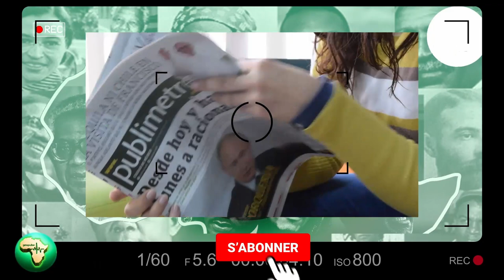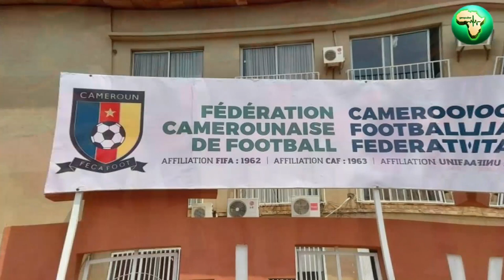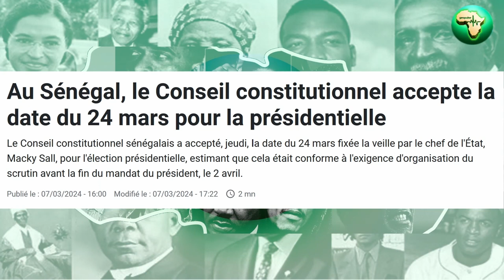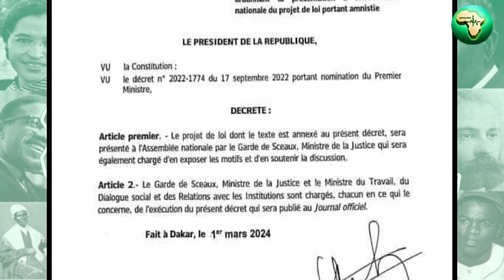Crises et Tournants : De l'Afrique à Haïti - Un Monde en Mouvement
Rejoignez GeoPulse Africa pour un tour d'horizon global des crises et changements politiques marquants. De la nouvelle législation anti-LGBTQ+ au Ghana à la crise en Haïti, en passant par les mutations dans le football camerounais et les évolutions politiques au Sénégal, sans oublier l'influence croissante de la Russie en Afrique et la situation volatile en République Démocratique du Congo. Cette vidéo d'analyse approfondie met en lumière les dynamiques géopolitiques, économiques, et sociales actuelles, offrant une perspective unique sur les défis et opportunités façonnant notre monde.